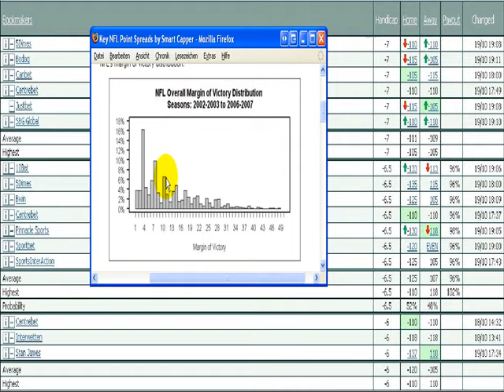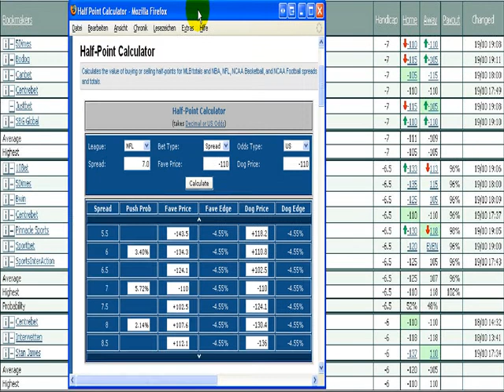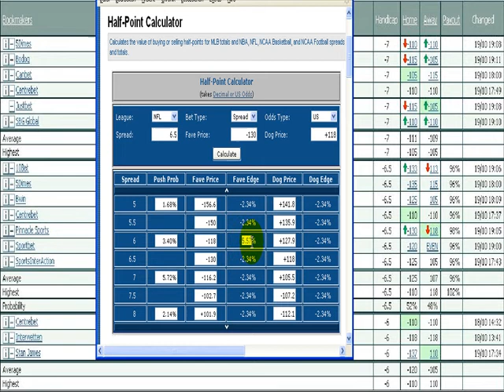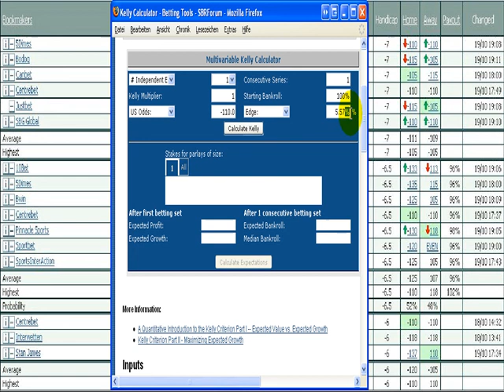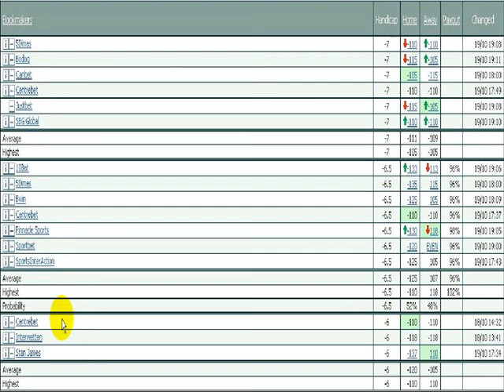Sportwetten Theorie und Praxis Nfl Keynummbers